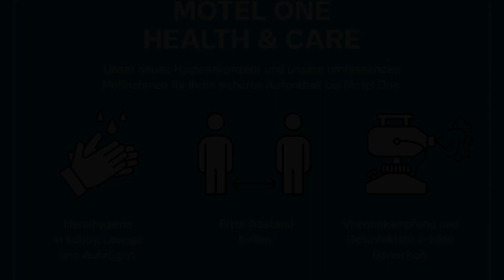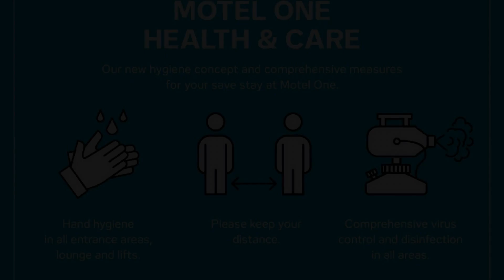Motel One Saarbrücken, Saarbrücken, Germany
About Property:
This property is 2 minutes walk from the beach. Located directly opposite the Saarland State Theatre, this non-smoking design hotel in Saarbrücken offers air-conditioned rooms with a flat-screen TV. Free WiFi is available throughout.
Opened in April 2011, the Motel One Saarbrücken offers stylish rooms with bright turquoise fabrics and dark wooden floors. All rooms feature an en suite bathroom with a rain shower.
Guests can relax...
Property Type: Hotel
Address: Schillerplatz 4, 66111 Saarbrücken, Germany
Searching For
1. Motel One Saarbrücken - Saarbrücken - Germany
2. Motel One Saarbrücken - Saarbrücken - Germany Address
3. Motel One Saarbrücken - Saarbrücken - Germany Rooms
4. Motel One Saarbrücken - Saarbrücken - Germany Amenities
5. Motel One Saarbrücken - Saarbrücken - Germany Offers and Deals
Audio Credit:
Track Title: Blank Slate
Artist: VYEN